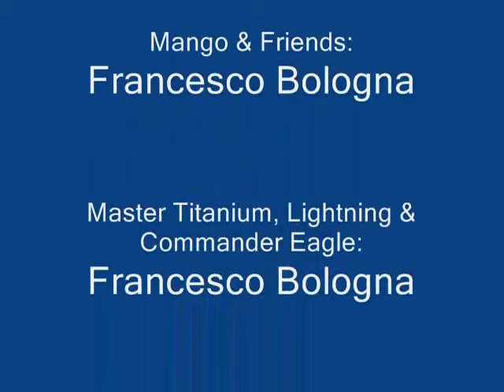Axem Rangers X Episode 53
not one, nor 2 but 4 episodes are now out on youtube, thanks for a whole month of patients, and enjoy
thanks to pkmndiamond493 for springs leafeon’s sprites